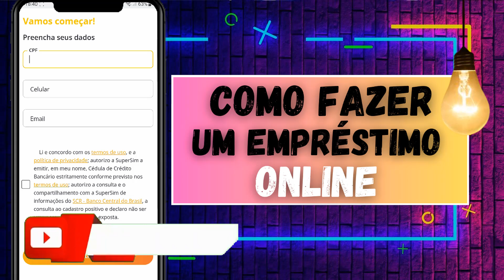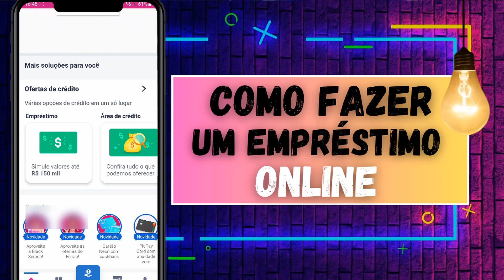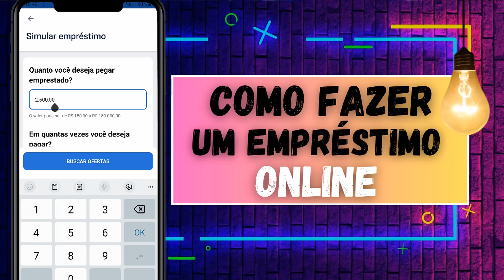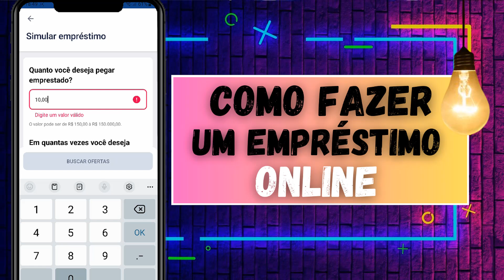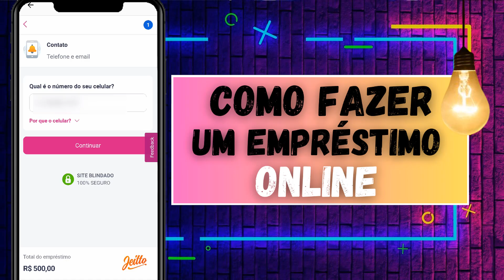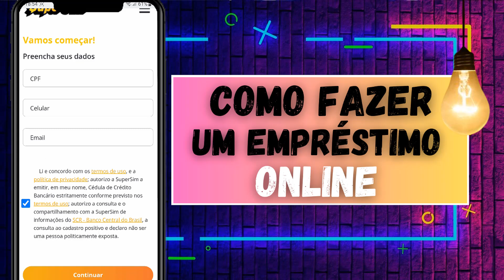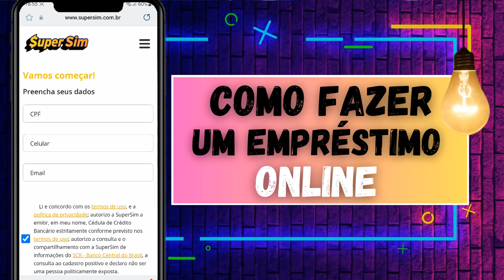✅ COMO FAZER UM EMPRESTIMO ONLINE - COMO CONSEGUIR EMPRÉSTIMO RÁPIDO ❌APROVA NEGATIVADO❌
Guia Completo: como conseguir um empréstimo rápido

Eu Me Chamo Francisco Santos e Nesse Vídeo Eu Vou Te Mostrar passo a passo como fazer um empréstimo online. Saiba como conseguir um empréstimo rápido e fácil, sem complicações, diretamente do conforto da sua casa. Veja essas opções de empréstimo pelo celular, Peça já o Seu empréstimo de forma fácil através da internet.

Nesse vídeo eu te mostro 2 soluções, para fazer um empréstimo mesmo com o nome sujo. Descubra estratégias eficazes para conseguir empréstimos online seguros e confiáveis, mesmo estando negativado. solicitar um empréstimo com o nome sujo pela internet nunca foi tão fácil.

Aprenda a Fazer solicitações de empréstimo online de maneira prática e fácil, proporcionando facilidade no processo. Descubra como fazer um empréstimo com o nome sujo pela internet usando apenas o seu celular.

Se você gostou da forma que eu mostrei, como fazer um empréstimo online, Peço que deixe seu like e se inscreva no nosso canal para não perder mais conteúdo sobre empréstimos.

✅CARTÕES DE CRÉDITO QUE RECOMENDO⤵️